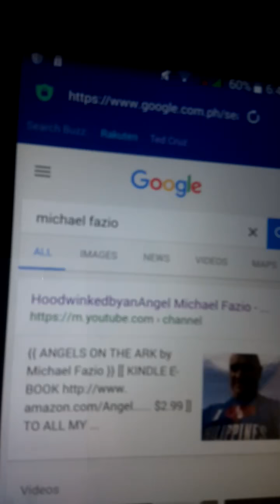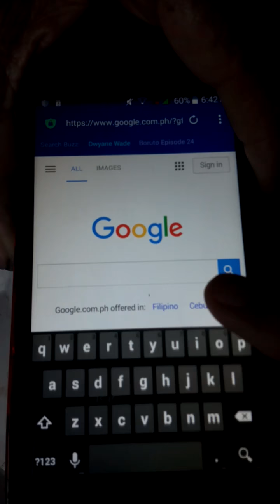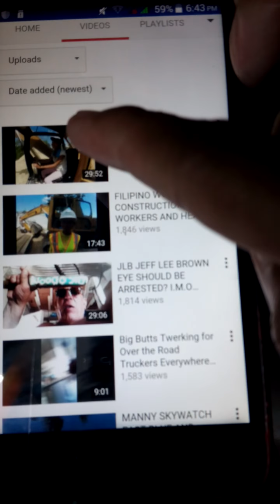CLOWN IT PICTURES? replace MY YouTube logos after the world greatest hackers hack my YouTube account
{[ A BIG THUMBS UP ]} for this YOU TUBE WARNING, On 911 2017 I woke up and DISCOVERED That my Google YouTube account was hacked and a picture of What appeared to be a CLOWN IT PICTURE ? had replaced my normal YouTube logos?.

At first it scared me [The picture Of the CLOWN IT?] And then I refreshed the page and it happened again and again so I asked my girlfriend Daisy made for her cell phone and to go online and look at my account in the same thing happen over and over again, SO at this point I am going to unequivocally state that YouTube and Google has been hacked by the world's greatest hacker or hackers?

Now most of you won't believe this so I made several versions of the hacking itself but I couldn't do so until a few days later because on September 11, 2017 by the time I realized I should make a video the picture was back to normal.

Today is September 16, 2017 and it is happening once again although it had subsided for 2 days when I made these videos.

Now making false claims on YouTube and Google is probably against one of their rules and that is why I made the videos but more to the point Google and YouTube have full access to any changes made on my account at any given time in history and they will clearly see whoever or what ever made the changes did not come from my IP address and therefore this claim I feel is legitimate and in fact a WARNING to all YouTube accounts that this is indeed possible.

The other 3 versions of this video will be coming up as soon as I am able to post but for now you will see for sure this is what occurred.

this is original video file title ;
VID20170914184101 GOOGLE HACKED PT 2 DAISY MAE PHONE HACKED GETS JOB WORKING FOR GOOGLE